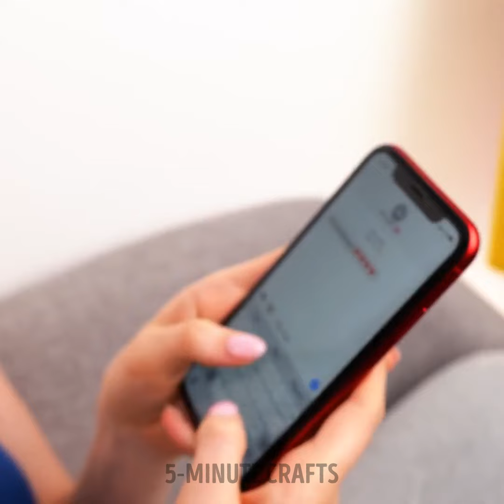Creative clothes-making ideas from silicone and plastic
Dive into the world of innovative fashion with our latest video, "Creative Clothing Hacks: Making Outfits from Silicone and Plastic!" 🌟 Discover how to transform everyday materials into stylish and unique clothing items that will turn heads and showcase your creativity. From DIY techniques to step-by-step tutorials, we’ll guide you through the process of crafting eye-catching outfits that are both trendy and eco-friendly.
Whether you're a seasoned DIY enthusiast or a beginner looking to explore new creative outlets, this video is perfect for you! Learn how to use silicone and plastic in ways you never imagined, and unleash your inner designer. We'll share tips, tricks, and hacks that will inspire you to think outside the box and create your own signature looks.